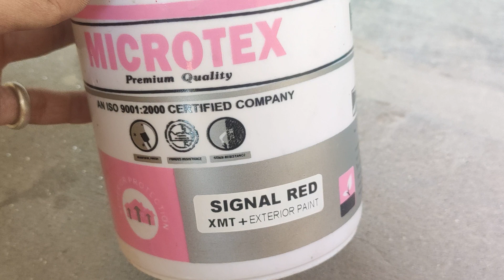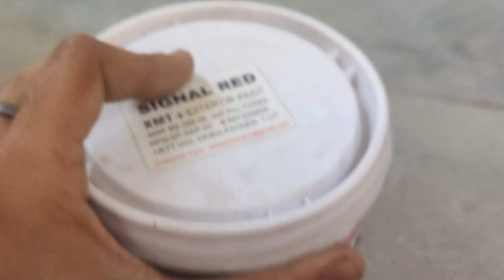Pot painting✍️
अब घर में ही बहुत ही आसानी के साथ हर प्रकार के गमलों को पेंट करना सीखे और बनाए उन्हें एकदम नए जैसा